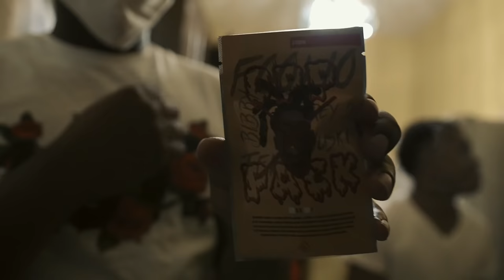Spinabenz & Whoppa Wit Da Choppa - Flowerbed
Ateam Records Presents:

Spinabenz & Woppa Wit Da Choppa - Flowerbeds (Official Music Video)
FUCK FOOLIO

Shot By: Montanashotya
Song Engineer : Mixed By El

556s Like Shug Wit Dat Glizzy!

Rest Up Shug! SHUGNATION